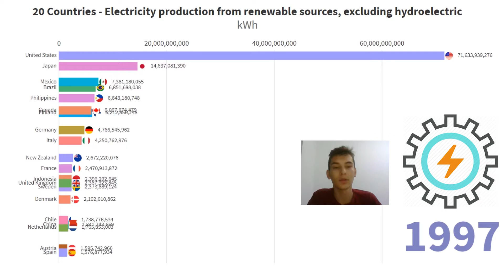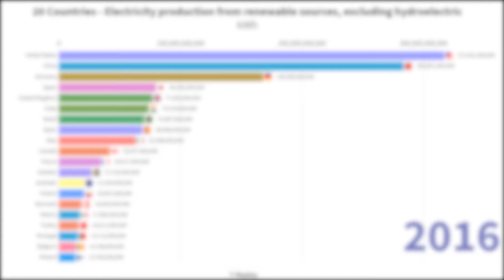TOP 20 Countries ranked by Electricity production from renewable sources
Visualized video shows 20 Countries by Electricity production from renewable sources, excluding hydroelectric History since 1960 to 2015.

IEA Statistics © OECD/IEA 2014 data.worldbank.org.